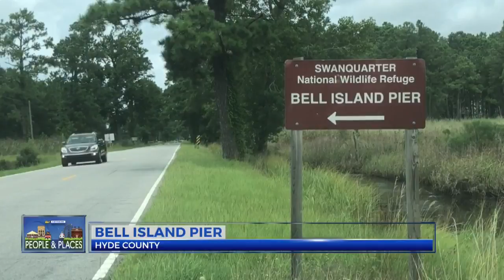People and Places: Bell Island Pier